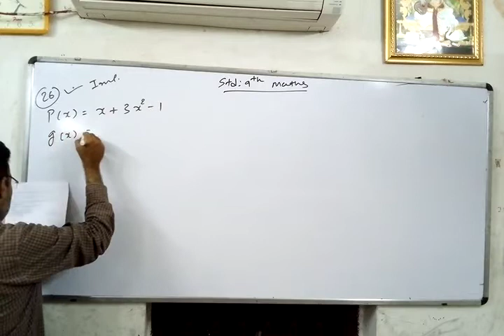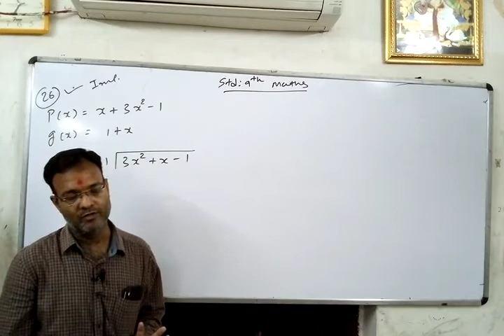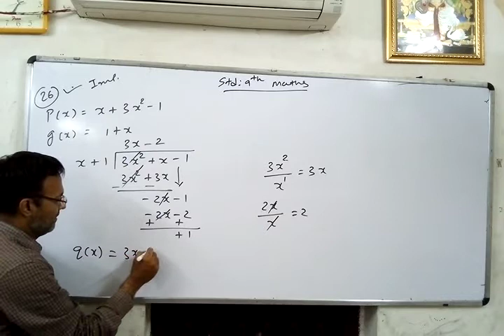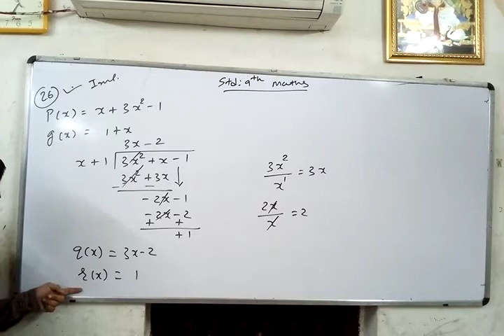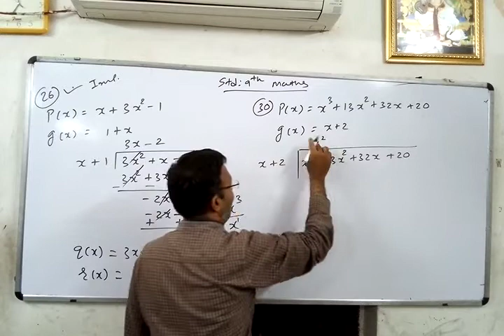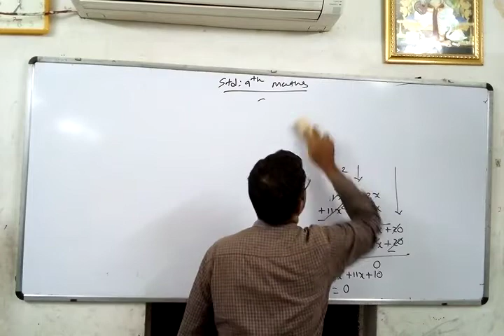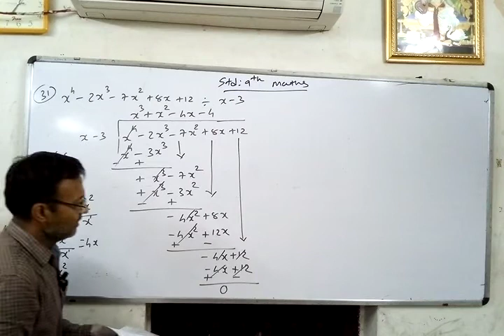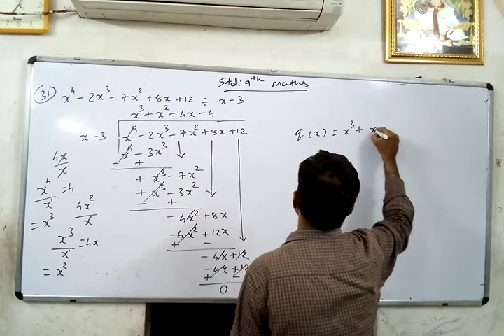Std 9th Gujarati medium (lecture -7 of maths ch -2)